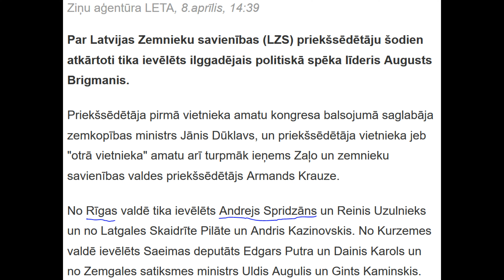Ārzonu pastkastīšu firmu ietekme uz valsts izzagšanu 4k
Šai video no 12017.g. pašvaldības vēlēšanu kampaņas kritika tiek fokusēta uz ārzonu pastkastīšu firmām. Sevišķu uzmanību raidījumā izpelnās Andrejs Spridzāns un Aivars Lembergs